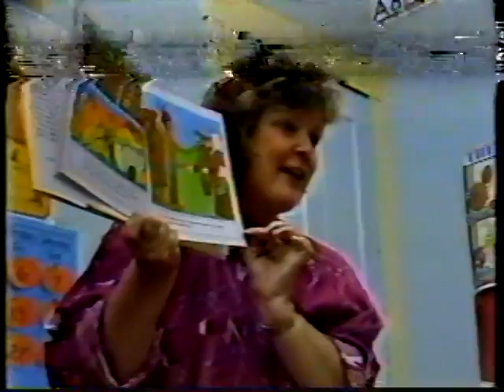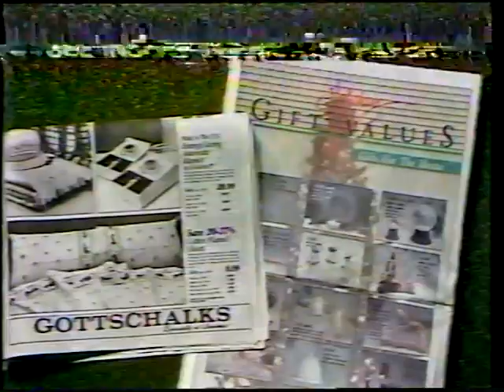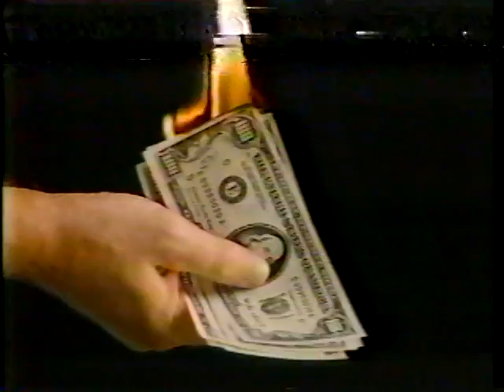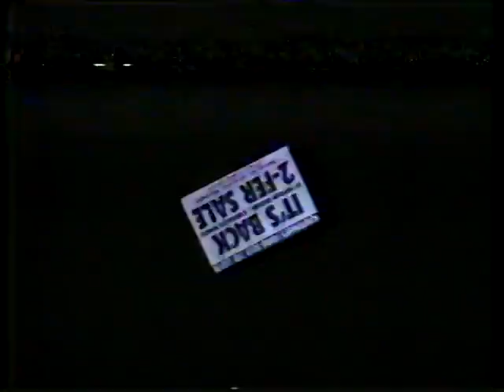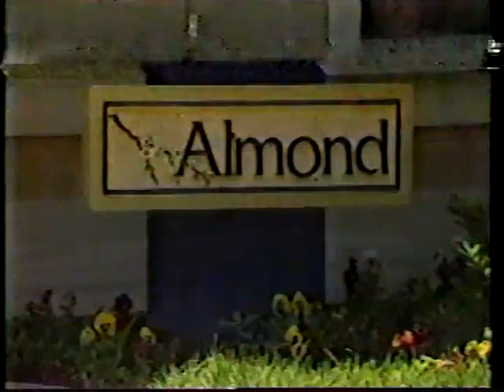VTS 01 2